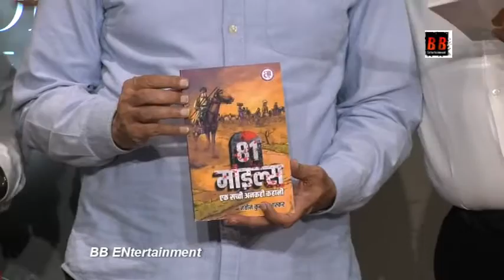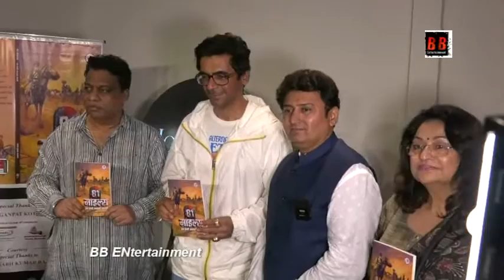Naveen Kumar Bhaskar Book 81Miles Unveiled by Sunil Grover/ KC Bokadia and NabhKumar Raju